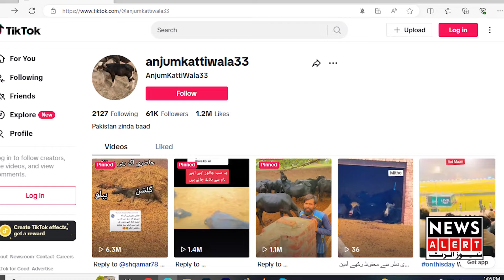Anjum Katti Wala Tiktoker Jis Janwar Ka Naam Leta Hai Wo Uth Ka Pass Jata Hai | News Alert